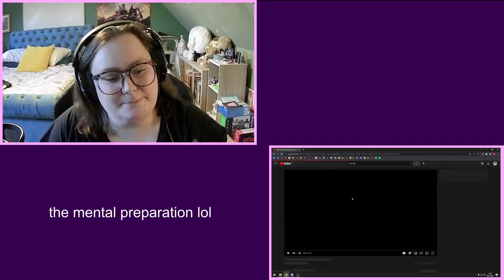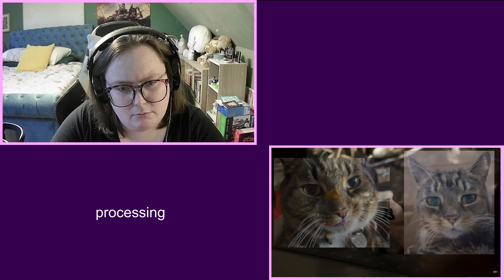[Ep5] NOT ME เขา...ไม่ใช่ผม Reaction